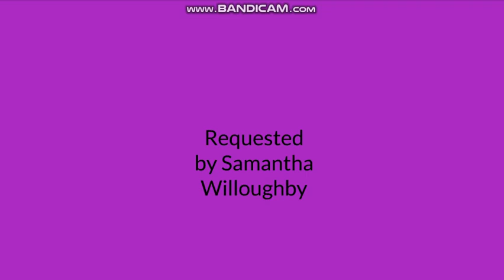Emily Beats up Samantha Willoughby/Turns Her Into a Baby/Grounded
Requested by Samantha Willoughby.
Emily Candy sucks lol.